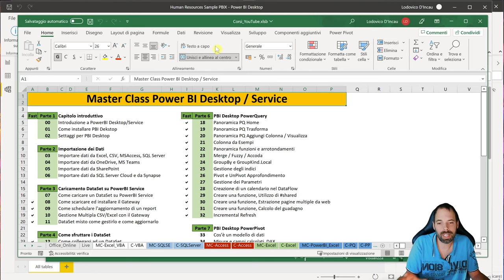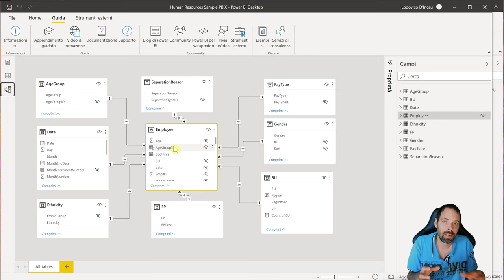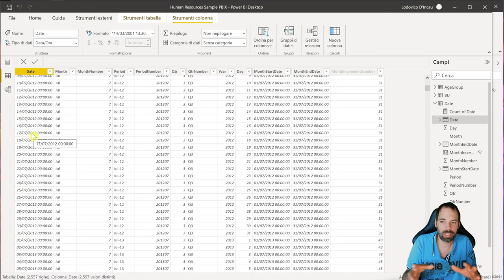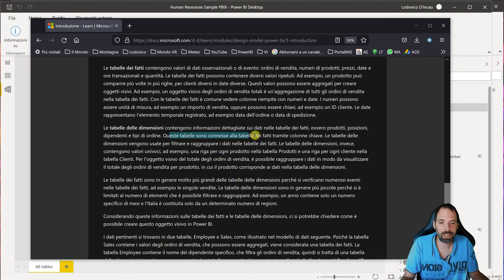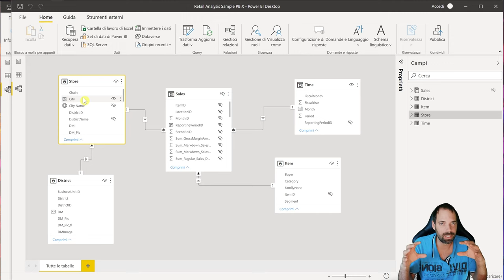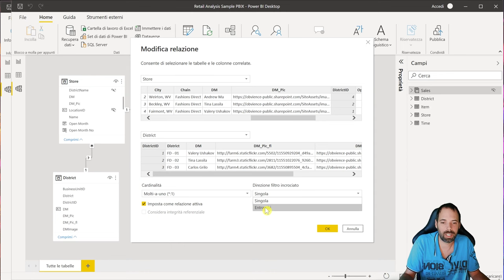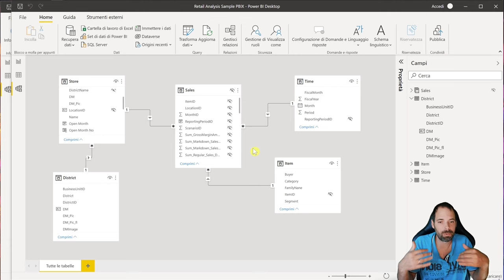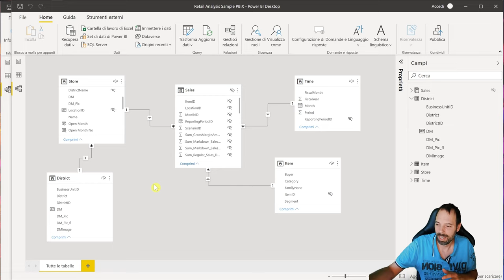PowerBI - Introduzione al modello di dati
33^ Lezione
In questa lezione inizieremo a capire cos'è un modello di dati di PowerPivot

Capitoli della Lezione:
00:00 Introduzione
00:37 Fatti e dimensioni
05:33 Tabella del calendario
07:02 Lo StarSchema
09:20 Cardinalità
10:21 Direzione del filtro incrociato
15:58 Conclusioni
18:16 Saluti